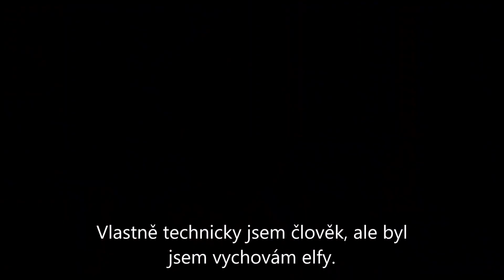Vánoční filmy 1.část (komedie)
Jako poslední dvě letošní videjka jsme se rozhodly vydat videa o vánočních filmech. A vydáme je na dvě části, takže první část je zaměřená na komedie a druhá, která vyjde 22.12., je zaměřená na romantické filmy.
Snad vás naladí na tu správnou vánoční notu a alespoň na chvilku zapomenete na ten shon okolo vás.